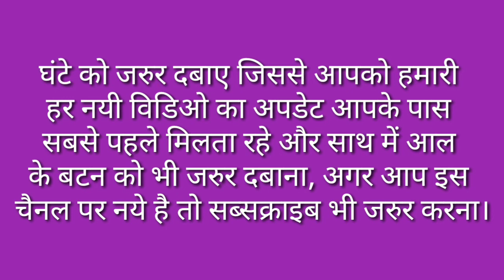Jagran Ka Vilom Shabd Kya Hoga / Jagran Ka Vilom Shabd kya Hota Hai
मित्रों इस विडियो मे Jagran Ka Vilom Shabd बताया गया है आप इसे जरूर देखिए और Jagran Ka Vilom Shabd Kya Hota Hai का विडिओ कैसी लगी हमे कमेंट बॉक्स में जरूर बताए और अपने दोस्तों में शेयर भी करे और आपको यह विडिओ पसंद आया हो तो वीडियो को लाइक भी करें।

Time Duration

0.20 जागरण का विलोम शब्द क्या होता है?
0.24 जागरण का विलोम शब्द होता है शयन।